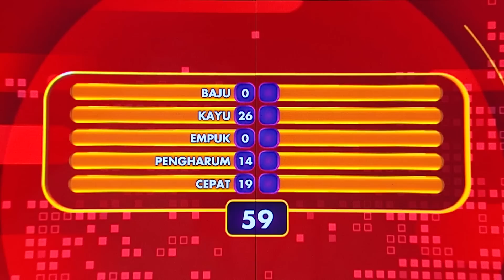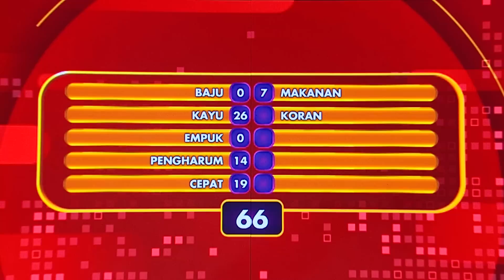SEMANGAT! Keluarga Amalo Siap Borong Hadiah Utama! - Family 100